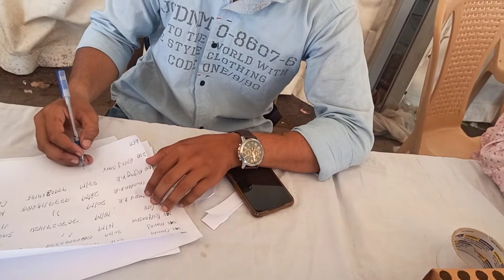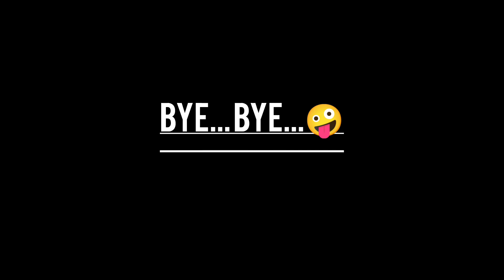After a long time back to home 🏘️